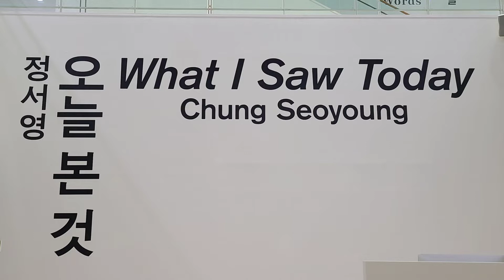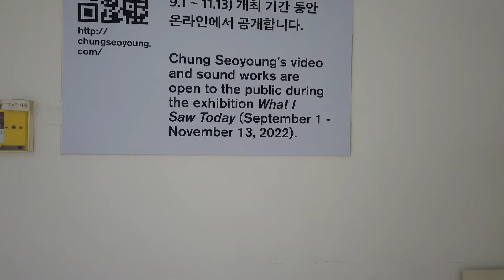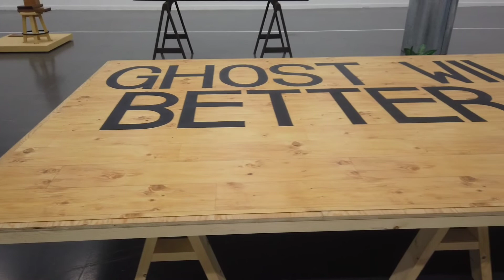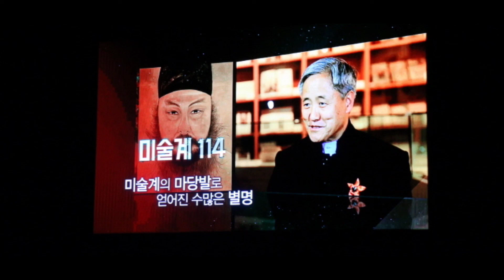(김달진이 가다) 정서영 2022.9.1 - 11. 13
일상적인 재료의 간결한 조합으로 다층적인 의미를 생성하고, 공간에 대한 해석을 보여주는 작품